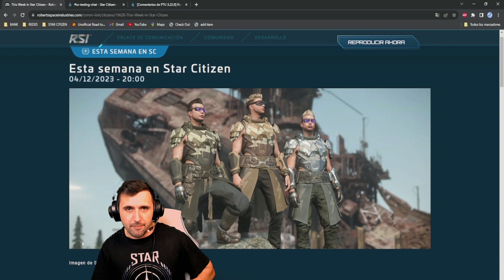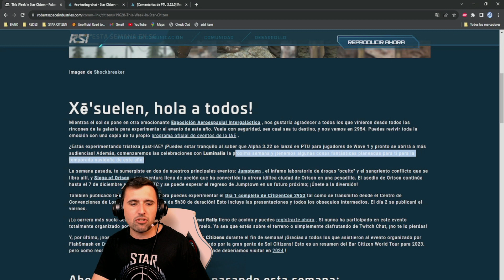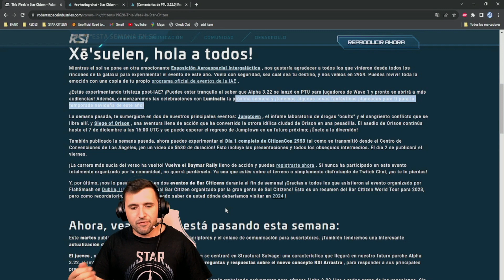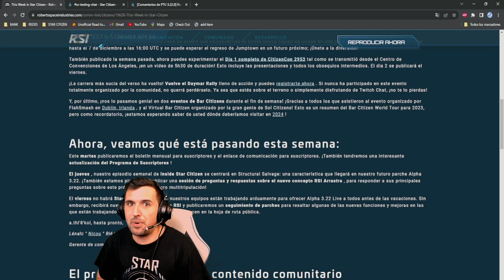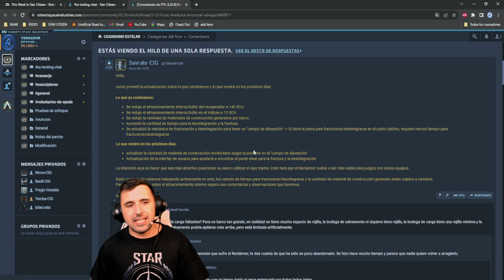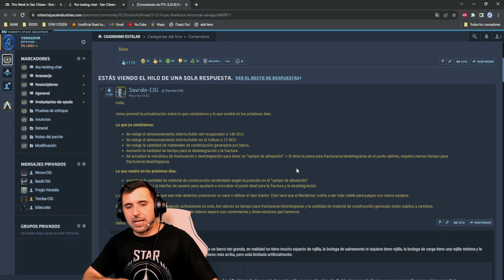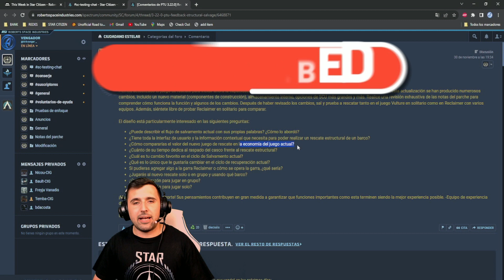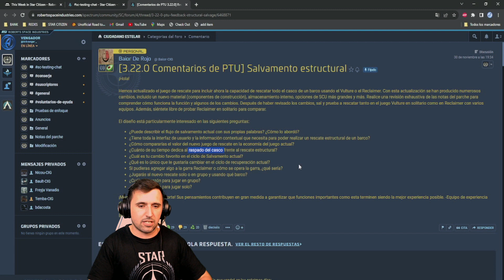Star Citizen - Feedback de salvage estructural + In this week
Hablamos de los cambios en el salvage estructural a la vez que se acerca la fiesta de luminalia y se acerca la 3.22 a un estado mas pulido. Os leo vuestro feedback del nuevo salvage en los comentarios

Ark

🎮 UTILIZA el CÓDIGO REFERAL (STAR-JPJ9-GQSK) en la tienda STAR CITIZEN!!